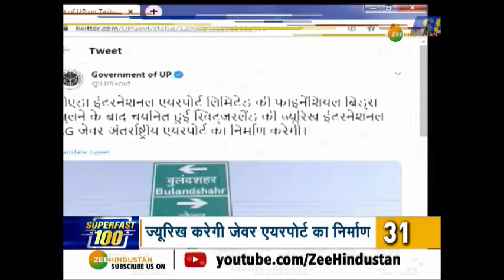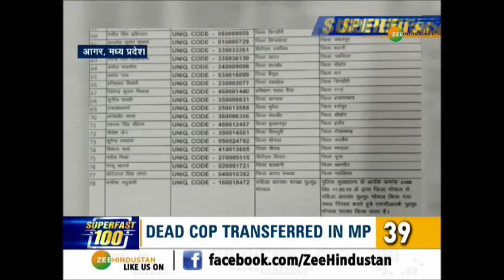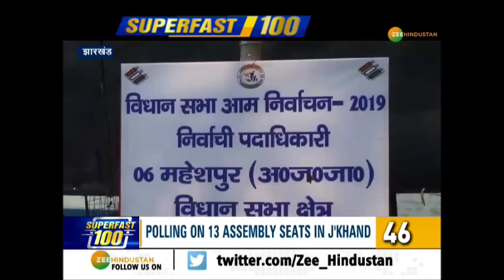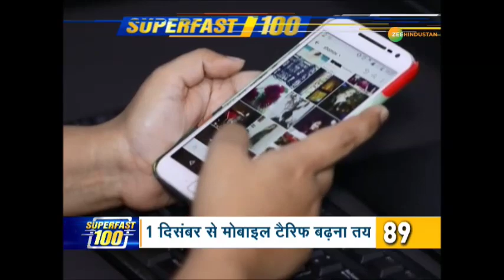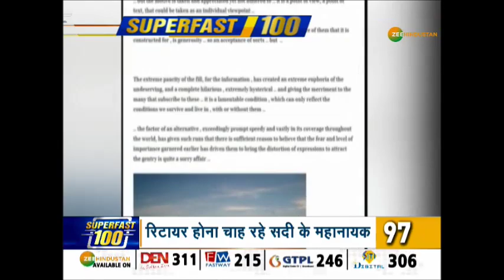भारतीय अर्थव्यवस्था के लिए एक और बूरी ख़बर सहित देश-दुनिया की हर ख़बर...चलते-चलते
देश की आर्थिक विकास दर में सितंबर तिमाही में गिरावट दर्ज की गई है. जुलाई-सितंबर तिमाही में आर्थिक विकास दर 4.5 फीसदी रही जबकि एक साल पहले इस समय आर्थिक विकास दर 7 फीसदी थी. सरकारी आंकड़ों के मुताबिक बुनियादी उद्योगों (Core Sector) का उत्पादन अक्टूबर में 5.8 प्रतिशत गिरा. और भी दिनभर की बड़ी ख़बर देखिए, सुपरफास्ट 100 में

About Channel